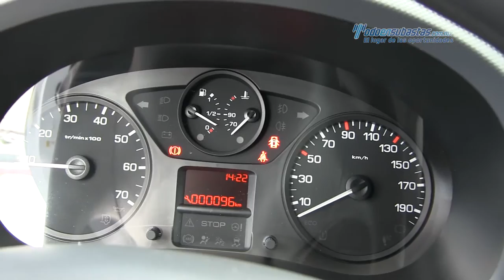Peugeot - Partner Maxi Diesel 2016 - GJ517900